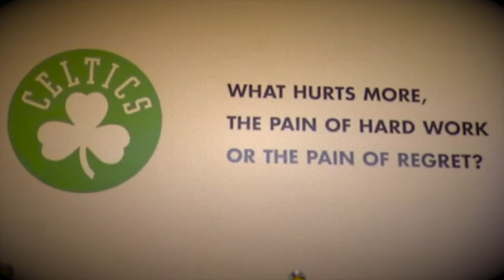[CKL Mix] Jeff Green HD - Green in Green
100,000 views!!! so much thz for all subscribers and supporting :D

Social Network

(The instagram is my favourite place to upload my photo with my life :D welcome to follow)